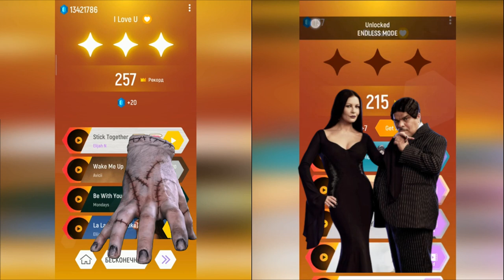THING vs ADDAMS FAMILY | Tiles Hop EDM Rush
Thing vs Addams Family!  Stars Tiles Hop is having a battle in the game Tiles Hop EDM Rush!